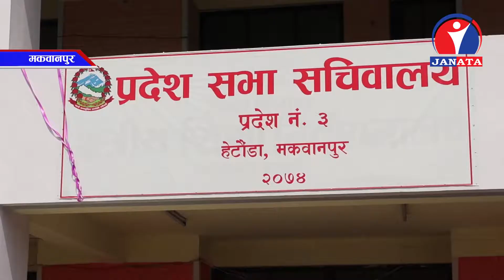संसदमा प्रतिपक्षी मात्रै नभई सत्तापक्षीयद्वारा समेत सरकारको आलोचना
तीन नम्बर प्रदेश सरकारले आर्थिक वर्ष २०७५–०७६  का लागि प्रदेशसभामा प्रस्तुत गरेको बजेटको पक्षकै सांसदहरुले चर्को बिरोध गरेका छन् । प्रदेश ३ का प्रदेशसभा सदस्यहरुले नीति तथा कार्यक्रम भन्दा पनि कमजोर बजेट आएको भन्दै संसदमा प्रतिपक्षी मात्रै नभई सत्तपक्षीयले समेत सरकारको आलोचना गरेका हुन् ।

राजस्व एवम् व्यय अनुमानमाथिको छलफलमा बोल्ने प्रदेशसभा सदस्यहरुले बजेट संघीयताको मर्म विपरित र मन्त्रीमुखी भएको भन्दै विरोध गरेका छन् । छलफलको शुरुवात गर्दै सत्तापक्षीय प्रदेशसभा सदस्य राजेन्द्र पाण्डेले बजेटमाथि सुझाव दिंदैमा सरकार नढल्ने भन्दै यसलाई ग्रहण गर्नु जरुरी रहेको बताउनुभयो । पाण्डेले बजेट मन्त्रीमुखी भएको भन्दै मकवानपुर, रामेछापजस्ता मन्त्री भएका जिल्ला भाग्यमानी र मन्त्री नभएका जिल्लालाई अभागी बनाईएको भन्दै आपत्ति जनाउनुभयो ।

प्रमुख प्रतिपक्ष दल नेपाली कांग्रेसका सांसदहरुले बजेट ‘सुन्दर शव्द र नाराले समेटिएको’ र मन्त्रमुग्ध बनाउने खालको भएपनि यसले जनतालाई नछोएको बताएका छन् ।  सरकारको नीति तथा कार्यक्रम र बजेटमा एकरुपता नरहेको काँग्रेसको प्रतिक्रिया छ । ५५ लाख जनसंख्या भएको ३ नम्बर प्रदेशमा बार्षिक १० हजारको स्वास्थ्य परीक्षण गर्ने गरी मूख्यमन्त्री स्वास्थ्य परिक्षण योजना ल्याएको प्रति आपत्ति जनाउँदै काँग्रेसले गरिबीको रेखामुनी रहेका ५ लाख जनसंख्यालाई स्वास्थ्य परिक्षणमा समेट्न नसक्नु सरकारको लाचारीपन भएको टिप्पणी गरेको छ ।

छलफलका क्रममा धेरै सांसदले सरकारले बजेटमा धेरै कार्यक्रम समेट्दा प्राथमिकिकरण भने हराएको बताउदै समाजवाद र उदारबादको दोबाटोमा बजेट अल्मलिएको धारणा व्यक्त गरेका छन् ।